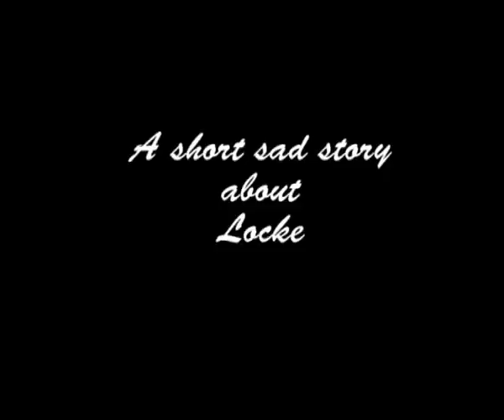Lost - Pink Floyd- A short sad story about Locke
In my eyes Locke is just a person who has suffered very much in his life. The video is dedicated to MAthias and his little prince. The music was choosen from him. Pink Floyd, Is There Anybody Out There.